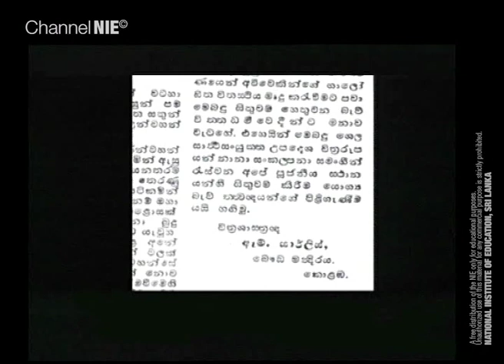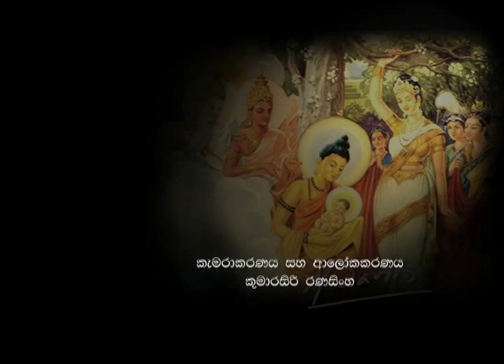චිත්‍ර කලාව - එම්. සාර්ලිස් මාස්ටර් - M. Sarlis Master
20 වන සියවසේ මුල් භාගයේදී ශ්‍රී ලංකාවේ පුරෝගාමී බෞද්ධ පුනර්ජීවන චිත්‍ර ශිල්පියා වූයේ එම්. සාර්ලිස් මාස්ටර් ය. ඔහුගේ සිතුවම් සියලු බෞද්ධ නිවාස අලංකාර කළේය. ඔහු ප්‍රසිද්ධ පන්සල් චිත්‍ර ශිල්පියෙකු මෙන්ම වාණිජ චිත්‍ර ශිල්පියෙකි. ඔහු ආලෝකකරණය හඳුන්වා දුන් අතර වෙසක් තොරණ ප්‍රසිද්ධියට පත් කළේය.